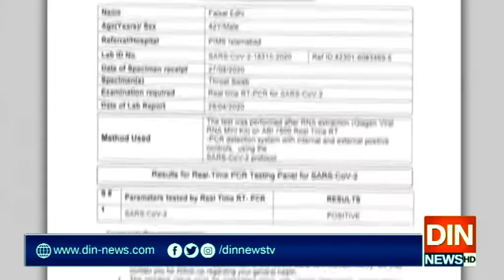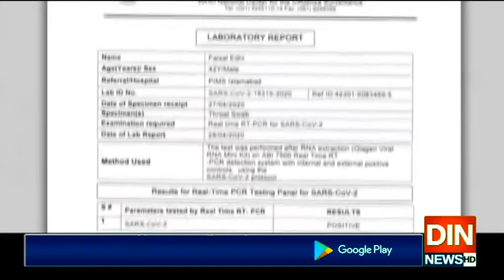فیصل ایدھی کی کرونا کی دوسری رپورٹ بھی مثبت آ گئی